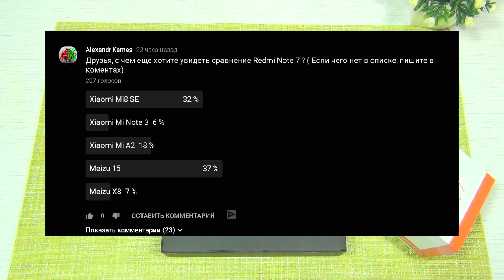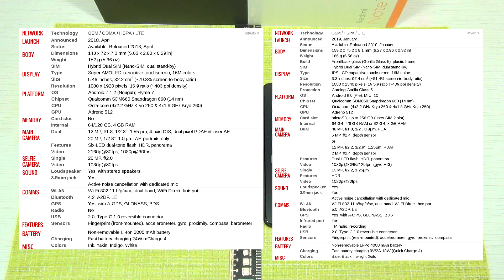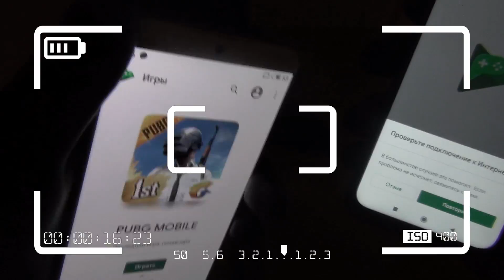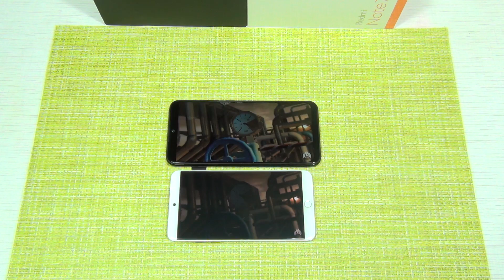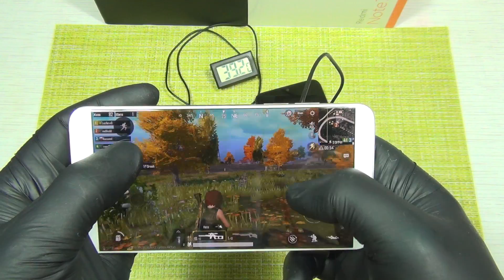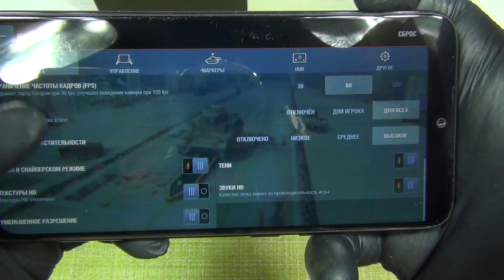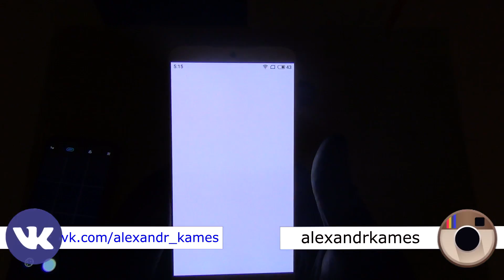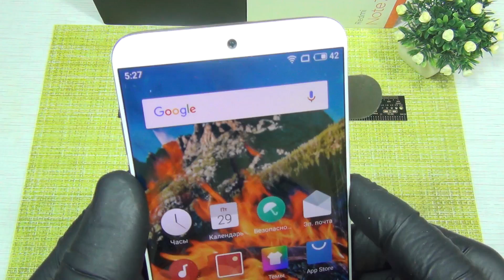Обзор Redmi Note 7 и Meizu 15 НЕОЖИДАННЫЙ РЕЗУЛЬТАТ ПО ВСЕМ ФРОНТАМ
💲Купить Xiaomi Redmi Note 7 Global Version
🔥Проверенные продавцы Али Экспресс
💲Купить Xiaomi Redmi Note 7 в России
🔥Проверенный магазин с доставкой по всей России

💲Купить Meizu 15 Global Version
💲Купить Meizu 15 в России
👌Сравнение Характеристик Xiaomi Redmi Note 7 и Meizu 15

Оригиналы фото и видео с камеры Redmi Note 7  и Meizu 15
Если не понравилось ставьте дизлайк, у нас всё честно! Вся адекватная критика приветствуется.
Если есть вопросы по  этим двум моделям, или если есть что добавить, пишите в комментариях

💰Карта СберБанка (без комиссии):
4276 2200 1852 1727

💰Карта РокетБанк (без комиссии):
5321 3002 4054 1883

💰WebMoney:
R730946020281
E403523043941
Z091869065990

Что выбрать для качественных фотоXiaomi Redmi Note 7 или Meizu 15 ?
На сколько лучше камера Xiaomi Redmi Note 7 по сравнению с Meizu 15

Где лучше реализован Snapdragon 660  в Xiaomi Redmi Note 7 или в Meizu 15?
Смотри это видео до конца, и ты всё узнаешь!

Рад приветствовать Вас у себя на канале, с вами как всегда я Александр Камес, и сегодня у нас снова распаковка, большой обзор и сравнение Xiaomi Redmi Note 7 и Meizu 15
В этом видео вы найдёте всё что искали: распаковка, полное сравнение и обзор, а так же опыт эксплуатации Redmi Note 7 и  Meizu 15  Тесты Redmi Note 7 и Meizu15 в  таких играх  как, World of Tanks Blitz и PUBG А так же тесты в бенчмарках Antutu и Geekbench, ну и в Androbench конечно. Сегодня выясним где лучше  камера Сяоми Редми Ноут 7 или Мейзу 15 про
Автономность Redmi Note 7 если сравнивать автономность  Mi Meizu 15 В этом видео вы так же найдёте мои отзывы о Xiaomi Redmi Note 7 и отзывы о Meizu 15 ну и мнение какой из них лучше купить.
Насколько лучше Redmi Note 7  против Meizu 15

Если ты ещё не решил какой смартфон выбрать Сяоми Редми Ноте 7  или мейзу 15 про то это видео тебе точно  поможет.
Какие могут быть проблемы у Xiaomi Redmi Note 7 и Meizu 15  и как сильно греются смартфоны в играх и тестах ?
Все плюсы и минусы Сяоми Редми Ноут 7 про и Мейзу15 а так же какие у них есть недостатки или преимущества
Какая автономность Redmi Note 7 Pro и Meizu 15 и нужен ли им более мощный аккумулятор